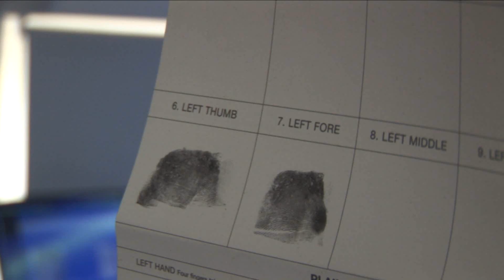Chemistry at Work Primary School Event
Video from Milton Keynes Discovery Centre Chemistry at Work Event